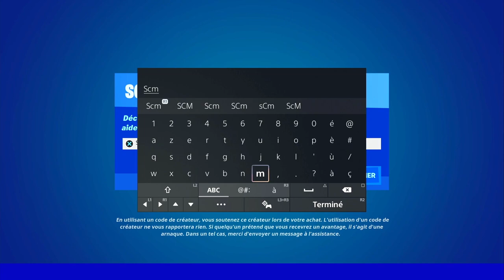LANCER UN CHOU A AU MOINS 100 M DE DISTANCE EN UN SEUL LANCER FORTNITE, EMPLACEMENT CHOU FORTNITE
▬▬▬▬▬▬▬ • BIENVENUE 😍 • ▬▬▬▬▬▬▬

▬▬▬▬▬▬▬ • PARTENAIRES 💪 • ▬▬▬▬▬▬▬

👉StealthGamer:
"SOISCOOLMEC"
"STRIKESOISCOOL"

TikTok "SoisCoolMecYTB"
👻Snapchat "soiscoolmec"

.▬▬▬▬▬▬▬ • TOP DON 💰 • ▬▬▬▬▬▬▬

▬▬▬▬▬▬▬ • MUSIQUE OUTRO 🎵 • ▬▬▬▬▬▬▬